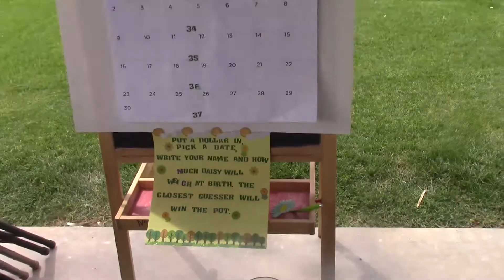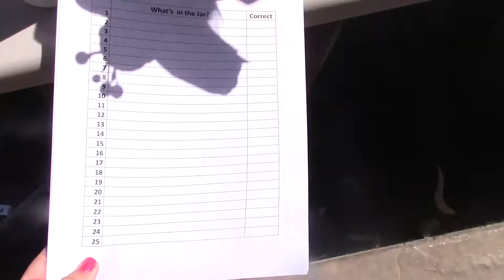Baby Shower Vlog | Beautify Your Life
Hello! Today's video is a vlog of the baby shower that my Mom and Mother in-law threw for us last weekend. I was busy living in the moment so I didn't get too much footage. The day turned out so perfect. The weather was beautiful and there was a good turnout. We got so many generous gifts and were showered with love. I will be posting a get ready with me makeup tutorial of the look I wore for my shower, including a belly shot.

FAQ- Camera by Canon Vixia HF R500
Introduction- by Introchamp.com

About me: I'm a beauty lover living in Phoenix, Arizona with my husband and our adorable dog. We are expecting our first baby in May 2017. If there's anything else you want to know, please watch my Q&A videos or ask in the comments section below. Thanks for supporting my channel!